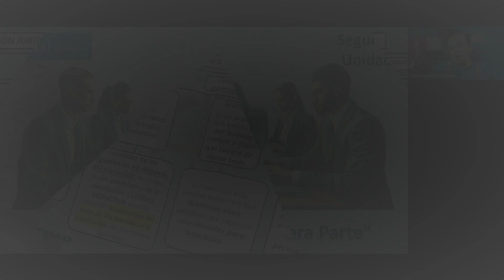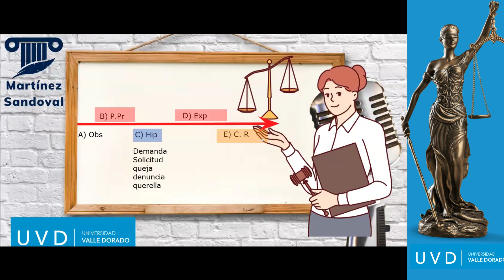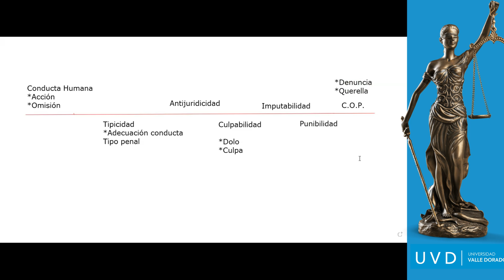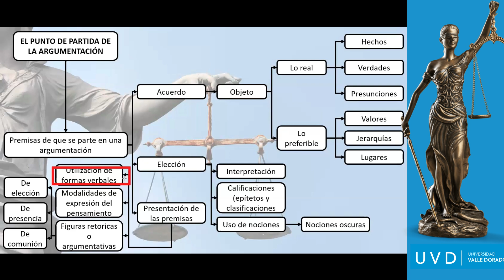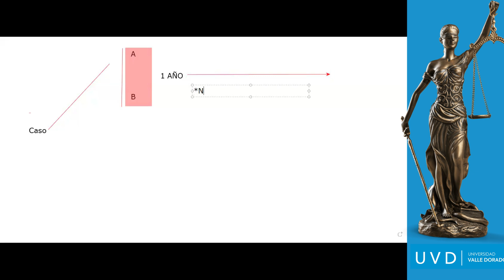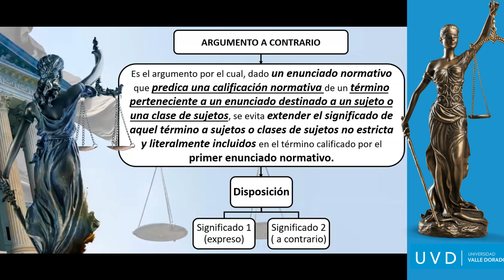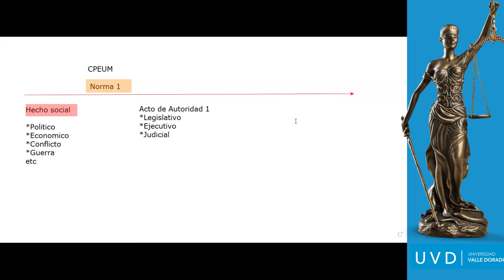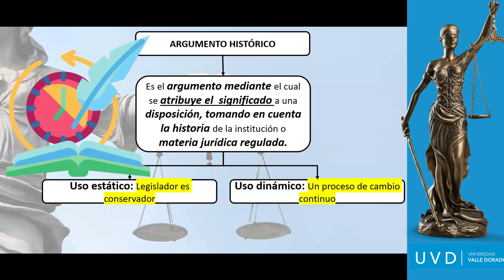2. Comunicación Estratégica para el Juicio Oral, sesión de fecha 10 de agosto de 2024